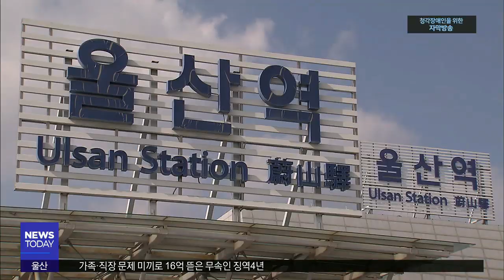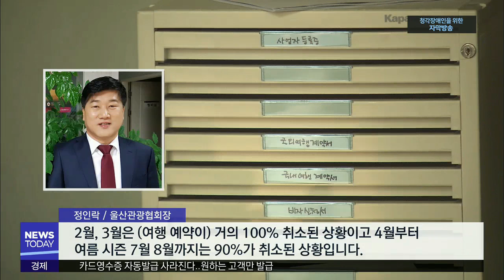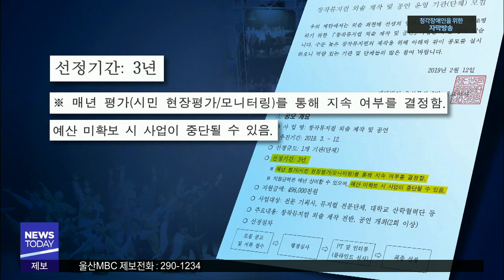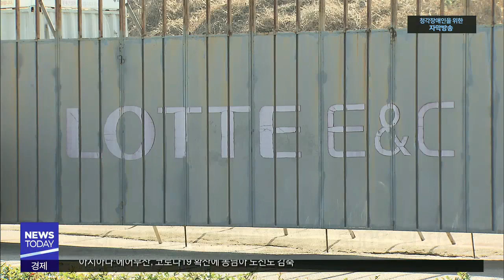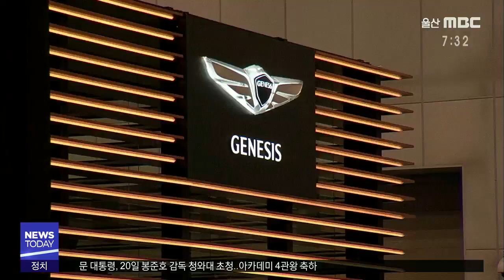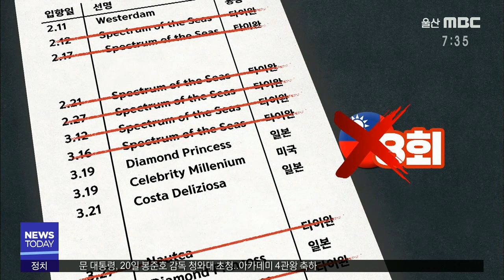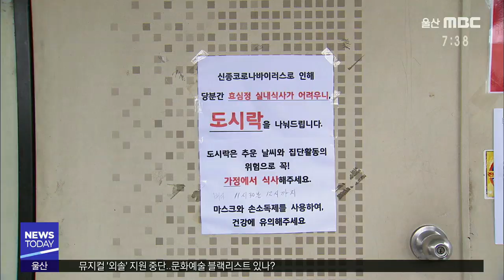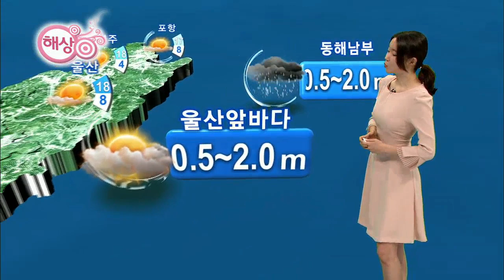울산 밖 나들이 기피..여행업 '직격탄'-뉴스투데이 2월 14일 (금)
[실시간 스트리밍 안내]
* 울산MBC 뉴스 라이브 시간 안내

- 뉴스투데이 (월 - 금)   07 : 20 ~ 07:45

- 뉴스데스크  (월~목)  20:20 ~ 20:35
                        (금)         20:05~20:15
                        (토~일)  20:25 ~ 20:35

*** 편성표에 의해 시간이 변경될 수도 있습니다.